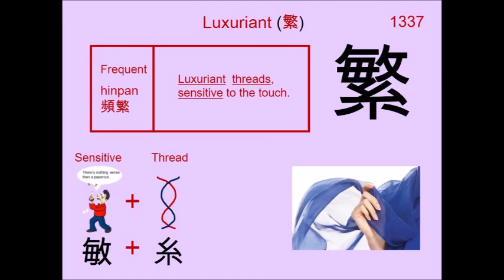Chinese Character 繁 Luxuriant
1337. 繁 Luxuriant : Japanese Kanji (Chinese character) composed of:
Radical : 糸 Thread

Readings
Kun: しげ.る、 しげ.く
On: ハン

Phonetic: ? (?)

luxuriant, thick, overgrown, frequency, complexity, trouble